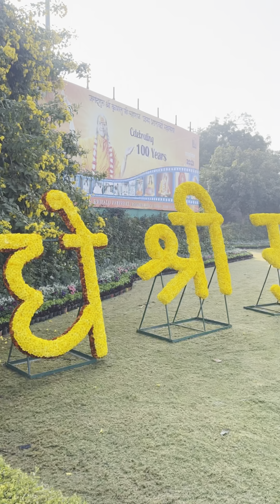Prem Mandir Vrindavan Vlog Video | My First Vlog | Prem Mandir Mathura Vlog | My First Temple Vlog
Prem Mandir Vrindavan Vlog | My First Vlog | Prem Mandir Vlog | Temple Vlog | Prem Mandir Mathura

Related Query:-

prem mandir
prem mandir vrindavan
prem mandir vlog video
prem mandir up
mathura vlog
my first mathura temple vlog
mathura temple vlog
my first mathura vlog
vrindavan ke mandir
prem mandir vlog journey
vrindavan vlog
prem mandir vrindavan my first vlog
my first temple vlog
my first temple vlog video
prem mandir mathura vlog
prem mandir inside
prem mandir history
prem mandir day view
vrindavan prem mandir video
prem mandir my first vlog
vrindavan prem mandir vlog video
krishna temple vlog
krishna temple vlog video
krishna temple my first vlog